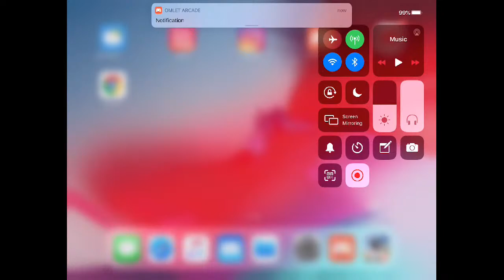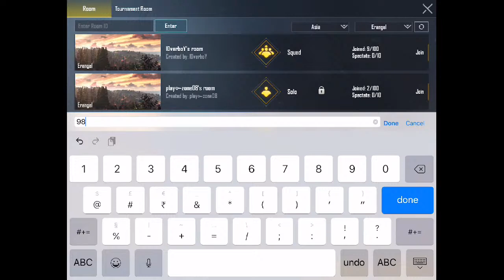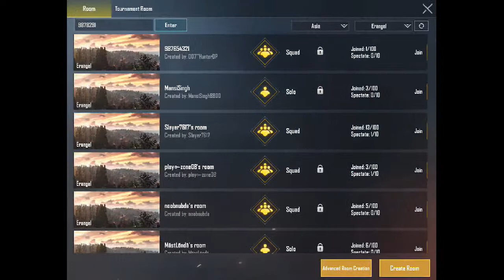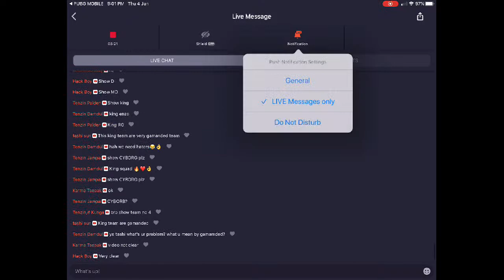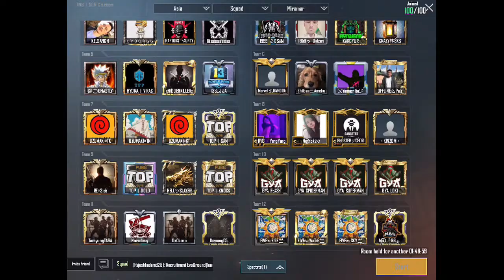Marvel free custom room